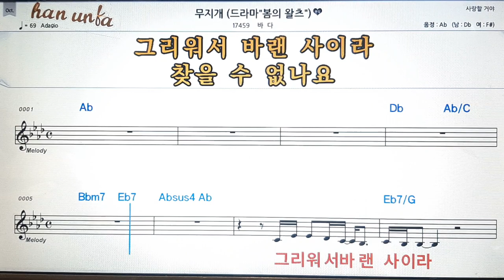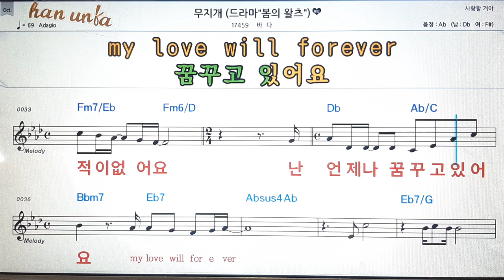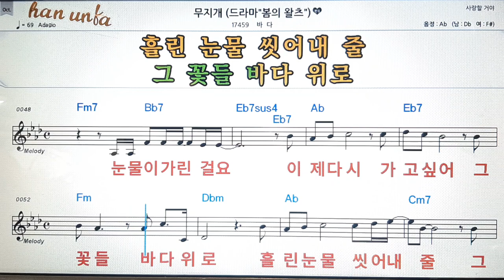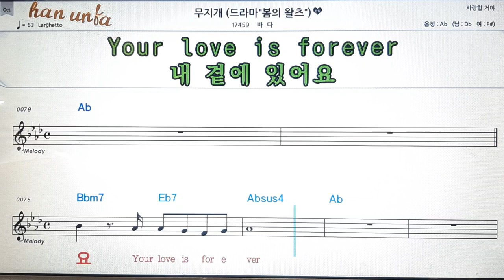무지게/바다💕Karaoke*Sheet Music*Chord*MR💋노래방 반주*기타 코드 악보*가라오케